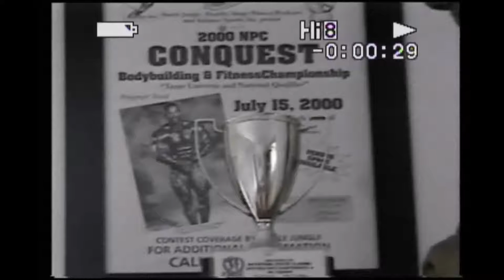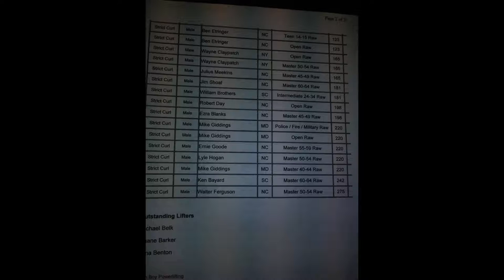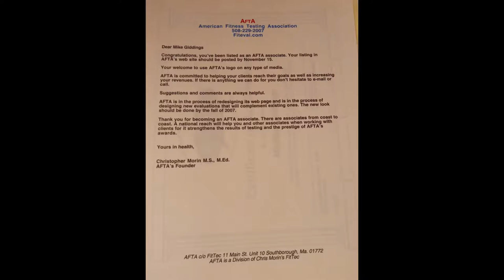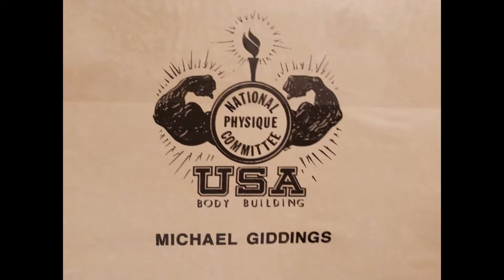MG B I T D B B Copy Copy new video 11 14 21 B B NEW